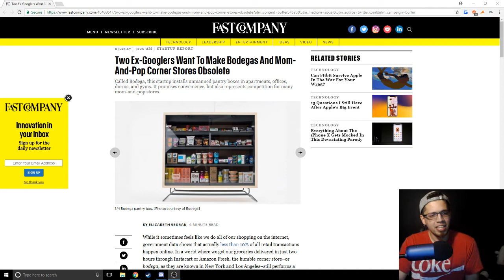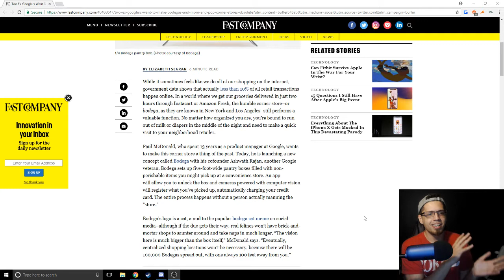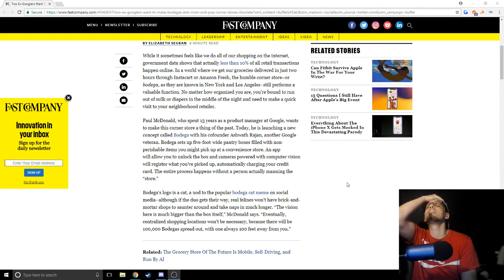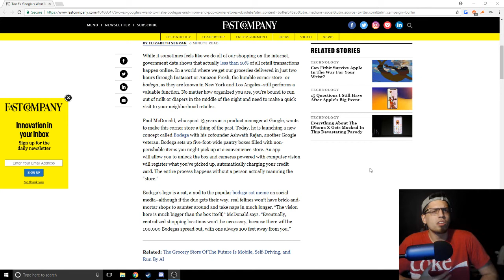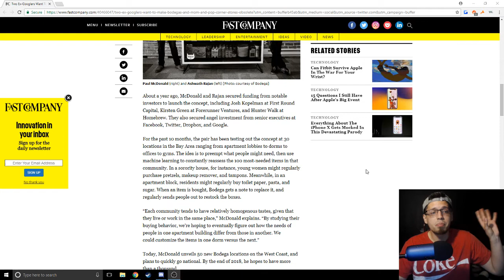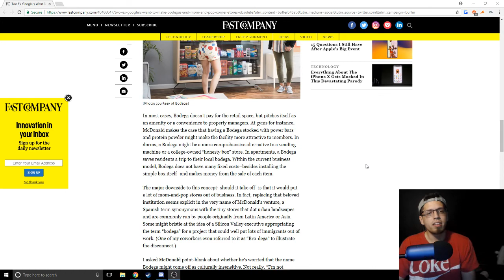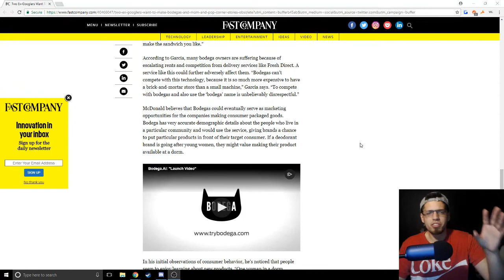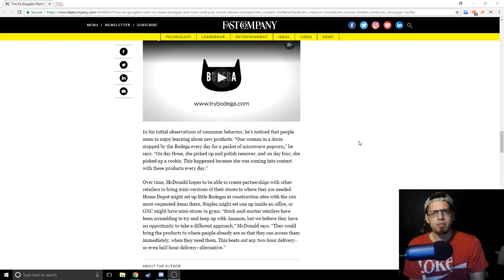"Bodega" AKA: Giant Vending Machine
A Bodega is a large part of the culture here in NY and Los Angeles, well known for their easy to find convenience and generally low cost of goods for the average consumer. They are usually run by families whom are latino or other immigrant considered cultures. Being hispanic/latino myself, i find that this is a gross misuse of the name for what is essentially a glorified vending machine.

As always my opinions and thoughts are my own and everyone is welcome to share their own thoughts and opinions for this subject in the comment box below or tweet at me your thoughts or questions regarding my own thoughts.